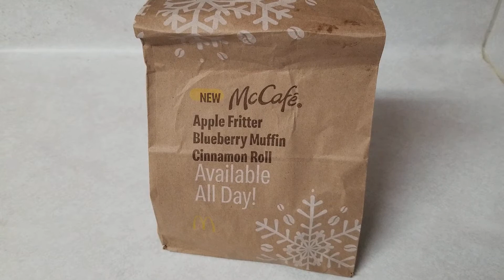McDonald's Inflation is starting, Why you don't see inflation yet.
In today's video we will show you a prime example of hidden inflation it is here already just not everybody sees it yet it will get worse. When it does then everybody will realize it's here. 😁👍

TSQUARE TALK
Thomas